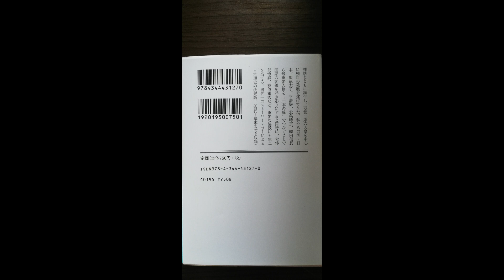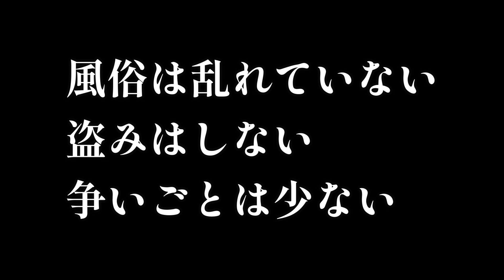【歴史】邪馬台国（卑弥呼は日巫女？）古墳時代（日本国紀/百田尚樹）を話す。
【小説】の回ですが、【歴史】の回でもあります。
百田尚樹さんの日本国紀・上巻を紹介しつつ
歴史を順に追っていこうかと思います。
（一部抜粋と僕の意見も混ぜて）